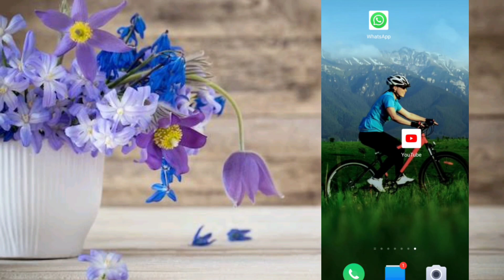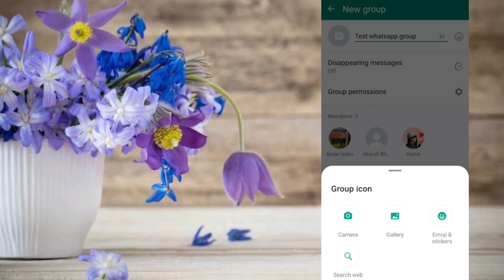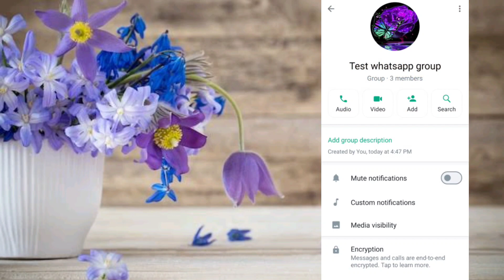Whatsapp Me Group Kaise Banayen !! How To Create Whatsapp Group !!